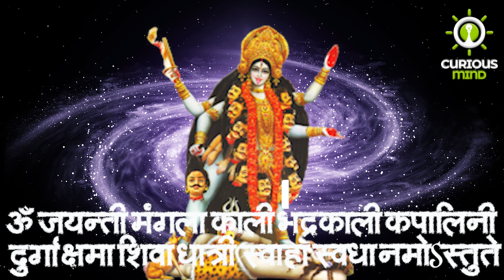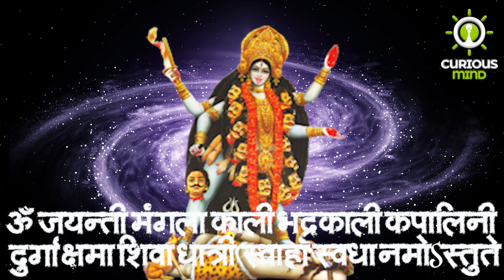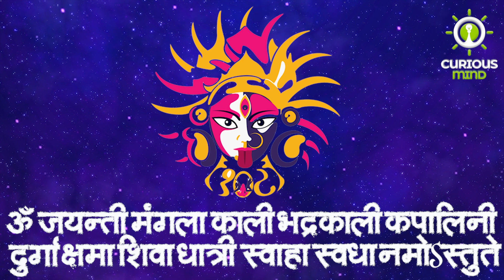Maa Kali Mantra: OM JAYANTI MANGALA KALI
In this video, we're reciting the Maa Kali Mantra: OM JAYANTI MANGALA KALI. This mantra is a powerful and sacred prayer that helps us connect with the goddess Kali.

Kali is the goddess of destruction and rebirth, and this mantra helps us connect with her power and wisdom. By reciting OM JAYANTI MANGALA KALI mantra, we can gain strength and protect ourselves from harm. practise OM JAYANTI MANGALA KALI mantra daily and see the positive effects it has on your life!
Chanting OM JAYANTI MANGALA KALI mantra, you'll be able to connect with Kali's power and strength. OM JAYANTI MANGALA KALI mantra is also great for purifying and consecrating your space. So let's chant Om jayanti mangala kali and see how powerful Kali can be!

Singer - Priyani Vani Panditt
Music programming: Shubham singh Jason
Mixing and mastered: Shubham singh jadon